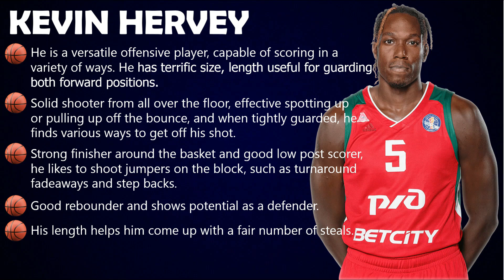Kevin Hervey Scouting Report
00:10 Field Goals (Finishing around the rim)
03:07​ Midrange Shots
04:50 3P Shots
08:22​ Assists
09:38​ Desense